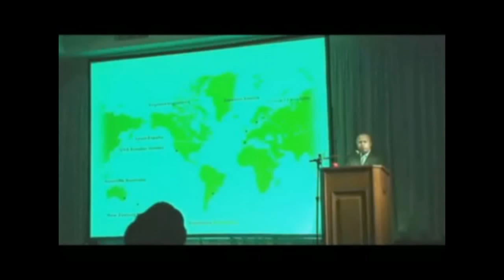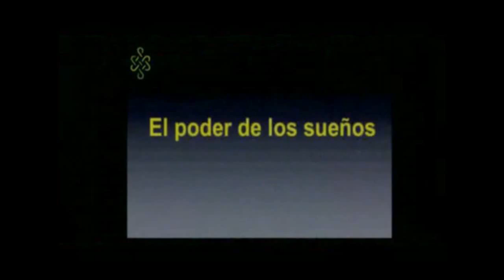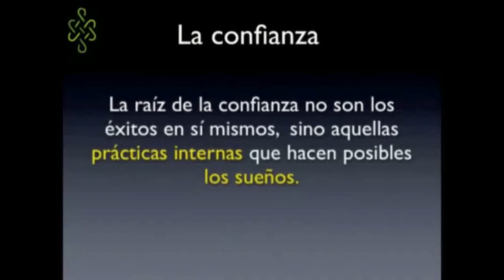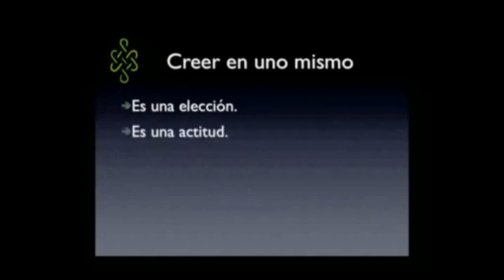Verónica de Andrés: Conferencia "El poder de los sueños"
Verónica es una educadora, coach, conferenciante internacional y autora especialista en desarrollo humano.

Verónica posee un "Master en Educación con Distinción" de la Universidad de Oxford Brookes, Inglaterra. Durante los últimos 20 años se ha dedicado al estudio y la investigación de la motivación, la autoestima, la inteligencia emocional y el aprendizaje efectivo. Es Miembro Ejecutivo del Consejo Internacional de Autoestima. En la actualidad, es Profesora Titular en la Maestria de Coaching Organizacional de la Universidad del Salvador.
En 2006, Veronica recibió el nombramiento de Dama de Gracia de la Orden de San Juan de Malta, por "el mérito de su trabajo destacado en la educación de la conciencia a una escala global".
Verónica tiene una amplia experiencia internacional: ha realizado conferencias plenarias, ponencias y talleres en español, inglés y francés en: América, Oriente Medio, Europa, Oceanía y recientemente África. Ha trabajado con empresas y organizaciones educativas de primer nivel.

En todos los ámbitos donde ha trabajado - educación, familia y empresa - ha encontrado que el Amor es la respuesta universal para superar el miedo y desarrollar la confianza plena.

 En conjunto con Florencia Andrés y Lucas Palmero, Verónica ha creado Confidence Time, con el fin de construir la Confianza - a través del Poder del Amor - en cada rincón del mundo.

 tags: español autoestima amor miedo inteligencia emocional coach coaching neurociencias mente conferencia vida salud inspiración equilibrio éxito familia motivación educación coaching crecimiento personal desarrollo personal gratitude alegría felicidad confianza película citas superación inspiradora film inspiración ley de la atracción el secreto atracción Jack Canfield prosperidad abundancia salud amor corazón management cursos taller emociones miedo compasion poder del amor Neurociencias cerebro triuno Paulo Coelho recursos docencia docentes Nathaniel Branden paz interior luz interior talentos sueños el poder de los sueños perdón cerebro documental libertad creatividad visualización expansion cielo aprendizaje efectivo fluir luz apreciación pensamientos positivos personas positivas PNL visualización logros fortalezas consultoría conferencias presentaciones rganizaciones el secreto Rhonda byrne Abraham hicks talentos habilidades potencial humano pensamientos sentimientos video inspirador Anthony Robbins Louise L Hay Fritz Persl Randy Paulo Coelho Punset cerebro Pausch Rhonda Byrne Bob Proctor Eckhart Tolle Wayne Dyer Stephen Covey Brian Weiss Virginia Satir John Gray Esther Hicks cursos taller workshop liderazgo louise Hey